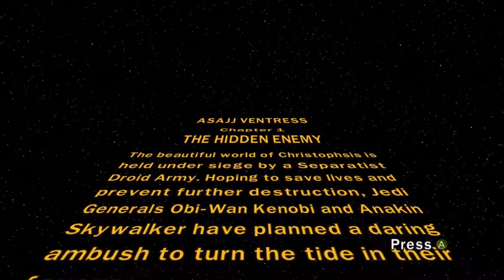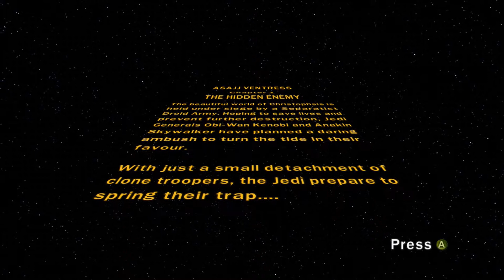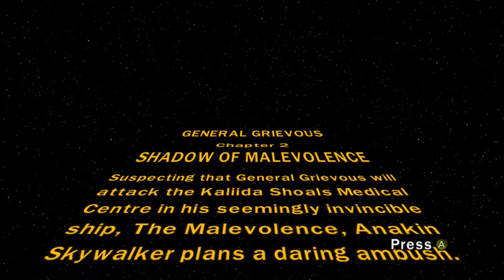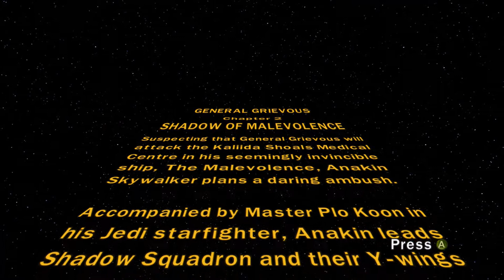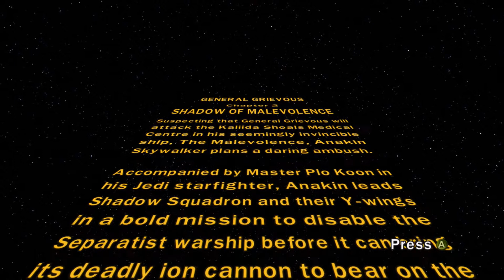Let's Play Lego Star Wars III: The Clone Wars Episode 3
The third part of let's play Lego Star Wars III: The Clone Wars.

Lego Star Wars III: The Clone Wars is based on the popular animated show, Star Wars: The Clone Wars. Following the usual Lego video game tradition, most of the characters are slient and the humor is largely acted out with physical movements and expressions, though despite this, there are plenty of humorous moments throughout the game. With great animations on all of the characters and a very interesting hub area to explore, the game has plenty of fun times to offer.